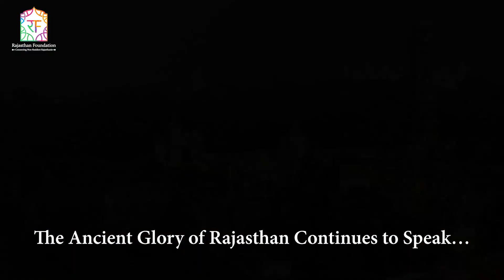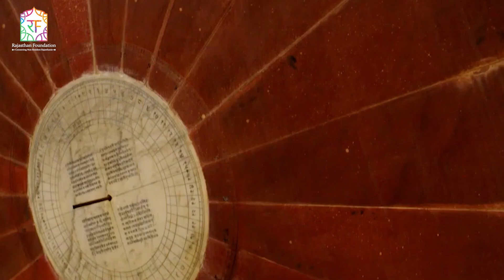Wold Heritage Day | Rajasthan Foundation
Celebrating the rich heritage of Rajasthan on World Heritage Day! From majestic forts to intricate palaces, every corner of this land tells a story of its glorious past. We cherish and preserve these architectural wonders that continue to be mesmerised.